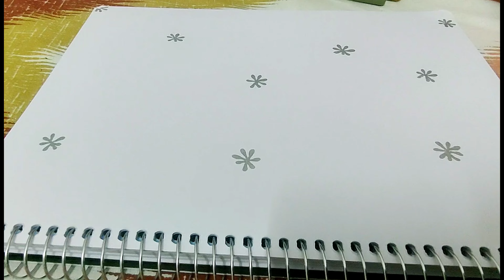വരയ്ക്കാൻ അറിയാത്തവർക്കും എളുപ്പത്തിൽ വരക്കാം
വരയ്ക്കാൻ അറിയാത്തവർക്കും എളുപ്പത്തിൽ വരക്കാം | Easy &